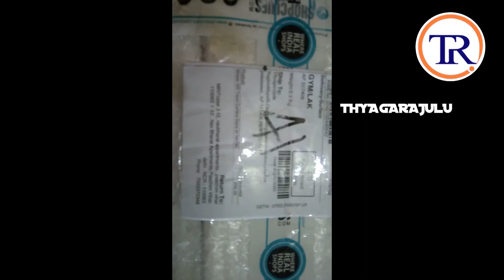unboxing Simpex 333 Tripod Camera Stand for NIKON CANON SONY //THYAGARAJULU